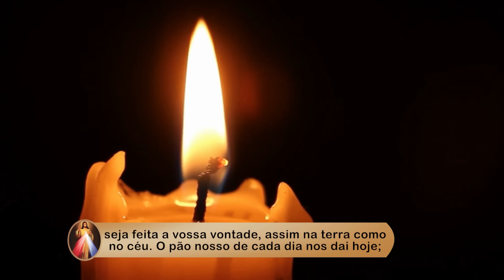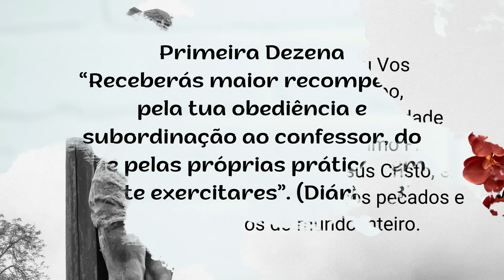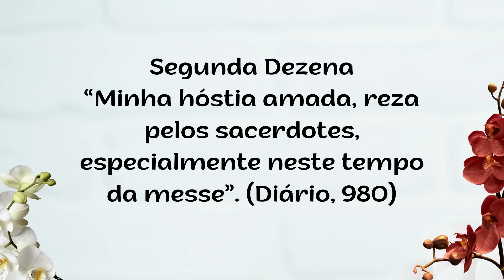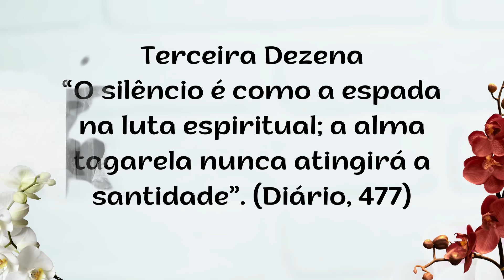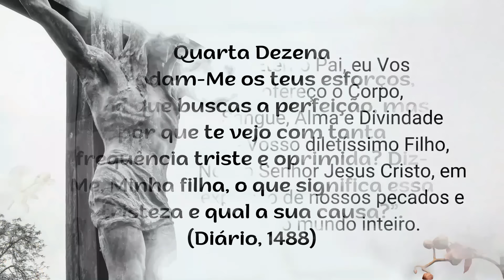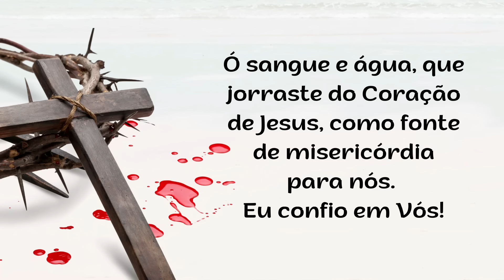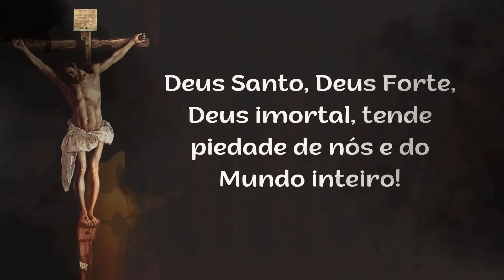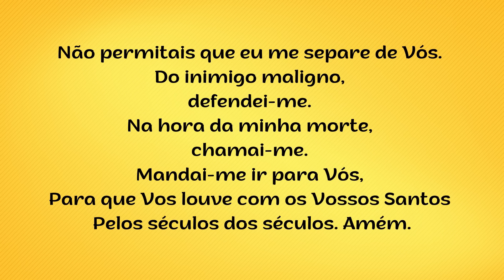5º DIA - Terço da Misericórdia - 29.06.2024 - Padre Robson Oliveira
TERÇO DA MISERICÓRDIA - Ciclo: SACRAMENTOS - Tema: PENITÊNCIA
Vamos hoje refletir neste terço da misericórdia o sacramento do perdão, da reconciliação ou, muitas vezes também chamado, sacramento da penitência. Através do sacerdote nós podemos abrir nossos corações e permitir que a graça de Deus entre em nossas vidas. O sacerdote é como um representante de Deus e, diante dele, podemos falar da nossa vida, dos nossos pecados, abrir o nosso coração com sinceridade. Então, como se estivéssemos diante de próprio Senhor, podemos oferecer de coração puro e leve a nossa penitência.

00:00 - Início
05:00 - mistérios
12:00 - água
16:00 - final